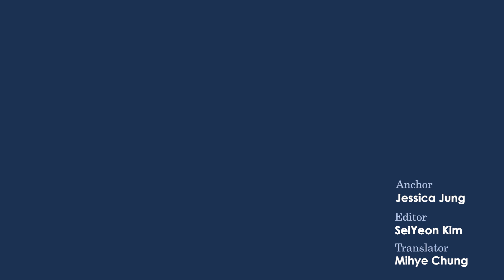N.K. uranium plant shows ongoing operations: U.S. monitor